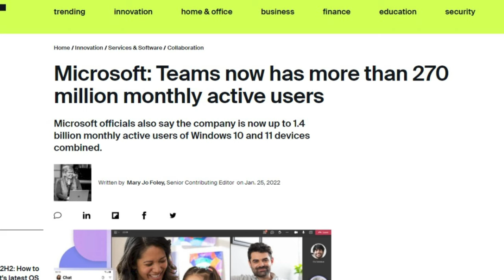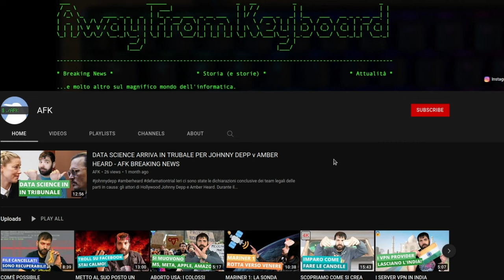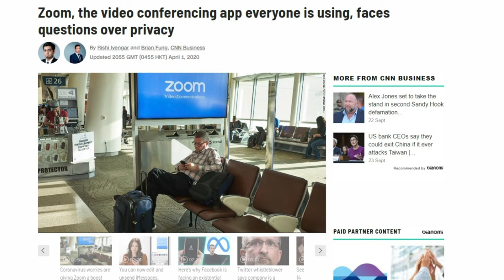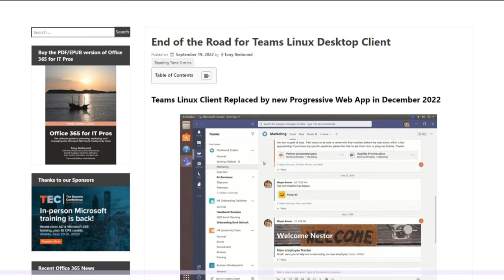Parliamo dei problemi di SICUREZZA su MICROSOFT TEAMS - AFK BREAKING NEWS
La Vectra, azienda leader della cybersecurity, ha recentemente annunciato di aver trovato una falla di sicurezza su Microsoft Teams, dicendo che quest'ultimo salva i token di autenticazione in chiaro, quindi senza crittografia, facendo si che chiunque ne venga in possesso, possa utilizzare per loggarsi con delle credenziali rubate. Inoltre, se siete utenti Linux come me, vi dovete rassegnare: Microsoft non supporterà il client di MS Teams per Linux a partire da Dicembre 2022.

Video BK-22-027